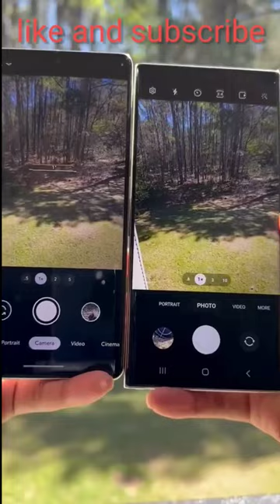ye vala mobile dekh kar chok jao ge 💯💯💯